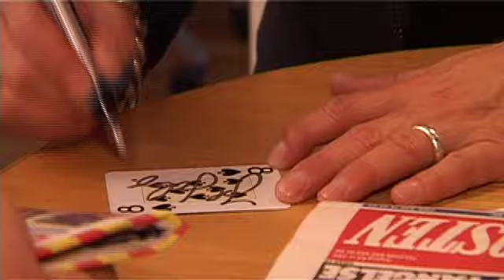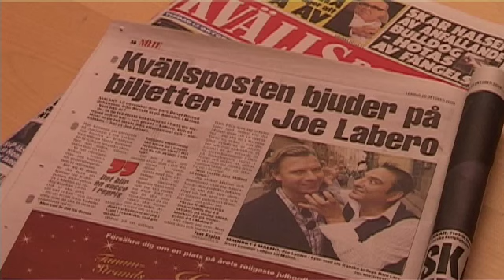Joe Labero trollar för Kvällsposten:s läsare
Kö utanför Kvällsposten efter gratis Laberobiljetter